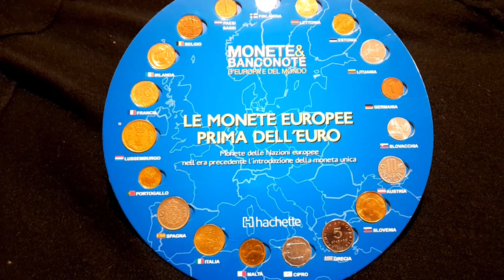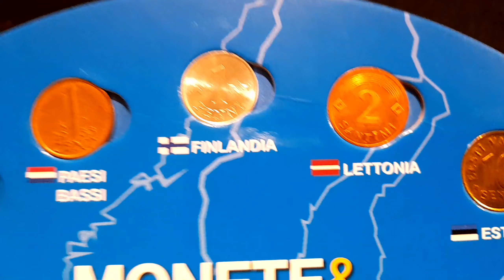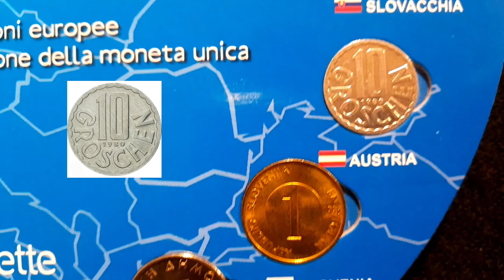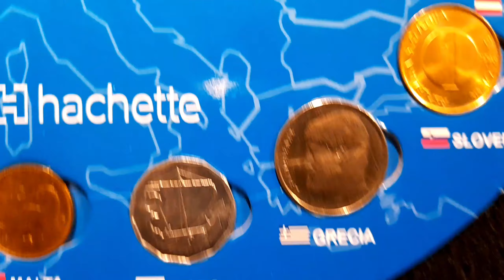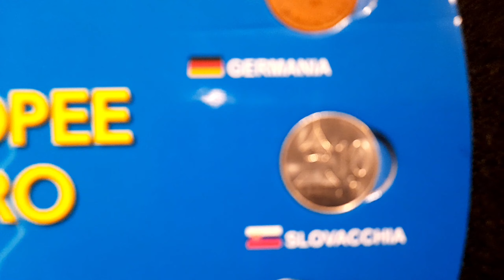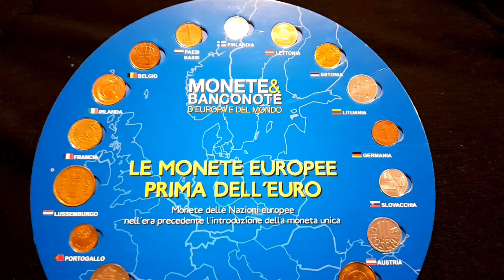MONEDAS EUROPEAS ANTES DEL EURO ¡¡¡PARTE 1!!!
MONEDAS EUROPEAS ANTES DEL EURO